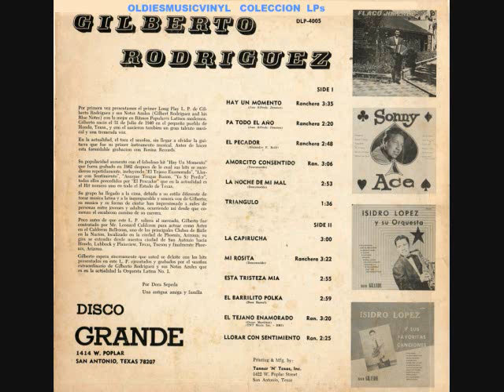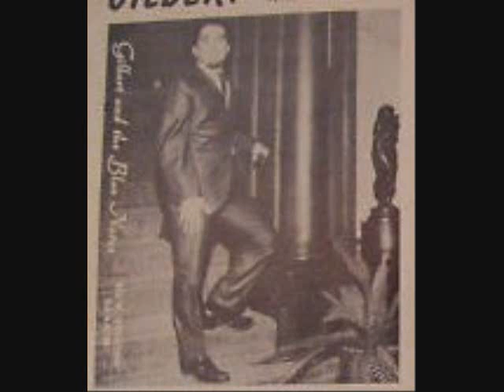THE BLUE NOTES '' LA CARTA QUE TE MANDE ''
gilbert rodriguez the blue notes de san antonio texas '' la carta que te mande '' audio vinyl lp